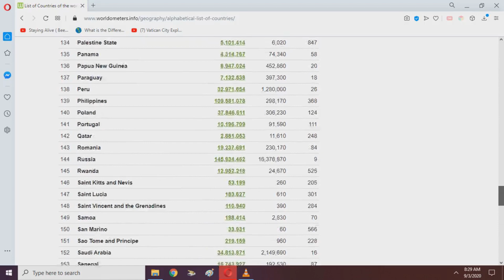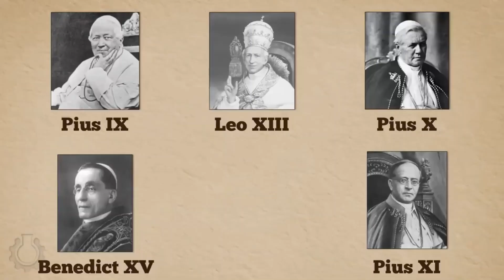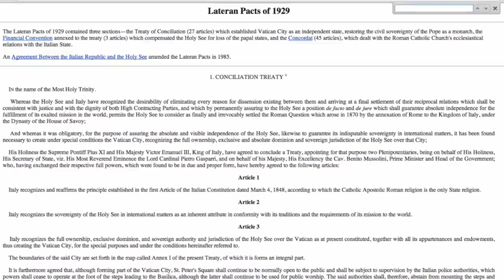Holy See Pinaka maliit na bansa sa mundo : September 2020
Alin nga ba ang pinaka maliit na bansa sa mundo? at kung paanong ang isang maliit na bansa ay lumitaw sa Capitolio ng isang tanyag na bansa..

Holy See
Vatican city
Vatican
Rome Italy
Pinaka maliit na bansa
Pinaka maliit na populasyon
St. Peter Square
Home of Pope
None militant country
UN none member
Monarchy country
Country Rule by king
Letran Treaty
Benito Mussilini
Pope Pius XI
Santo Papa
Vatican museum
Micheangelo
Bernini
Brocelli
Samutsaring Video
Alvino culapo